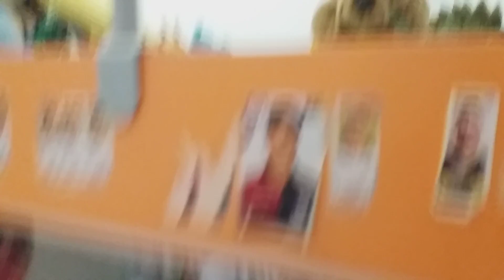Informart vs Triceratopx